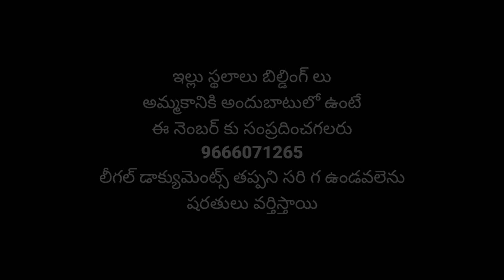House for sale in Bhimavaram | Land for sale in Bhimavaram | Bhimavaram surrounding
House For Sale In Bhimavaram and plots

HOUSE FOR SALE IN BHIMAVARAM AND

PLOTS...🌐..

WORLD WIDE YOUTUBE CHANNEL..🌐🚨.

భీమవరం 🌐...

ఇల్లు అమ్మబడును  మరియు కోనబడును

స్థలాలు  అమ్మబడును  మరియు కోనబడును

ప్లోట్లు  అమ్మబడును  మరియు కోనబడును

పొలాలు  అమ్మబడును  మరియు కోనబడును

100% Documents. 🚨.. ఉండవలెను.🗞️.

షరతులు వర్తిస్తాయి. 📌

భీమవరం... పశ్చిమ గోదావరి జిల్లా

ఆంధ్ర ప్రదేశ్ రాష్ట్రం..🌐

ముందుగా.

మన అందర్నీ ప్రేమతో మోస్తున్న

మన  భూమీ తల్లికీ  పాధాభి వందనం..🌐.

నేరుగా కాల్ చేయండి

ముందుగా అందరూ...
తల్లిదండ్రులను గౌరవించాలి..

అమ్మ లాంటి భూమీ
నాన్న లాంటి నమ్మకం...🌐.

మనల్నీ ఎప్పుడూ కాపాడుతూ నే ఉంటాయి..

మీ ఈ...

భీమవరం...

హౌస్ ఫర్ సేల్
ఇన్ భీమవరం అండ్ ప్లోట్స్... ఛానెల్
చూస్తున్న అందరికీ మా ధన్యవాదాలు...🌐

మన ఛానల్ పేరు:

In Bhimavaram and plots...🌐

అందరికీ  మంచి  ఇల్లు లేదా స్థలము

మీరు అనుకునే ధరలోనే మీకు అందించాలనేది

మన ఛానల్ యొక్క ముఖ్య ఉద్దేశ్యం.

మీకు... మీ. ప్రాణమైన కుటుంబానికీ...

మంచి ఇల్లు మీకు అందించడం కోసం.

మేము ఎంత కష్టమైన భరించడానికి సిద్ధం.

మీ కుటుంబానికీ మంచి ఇల్లు

ఇవ్వడం కోసం.

మన టీమ్... రాత్రీ పగలు,  ఎండ వాన, అనీ లేకుండా

ప్రతీ క్షణం కూడ.

కష్ట పడుతూనే..ఉంటాము...

ధయచేసి గమనించగలరు...

రానున్న కాలంలో. భూమీ ధరలు పెరుగుతున్నాయి.

కాబట్టీ... మీకు ఉన్న సమయం లోనే.. ఆలోచించి..

మాకు కాల్ చేయండి...
చాలామంది కాల్ చేసి..వస్తున్నారు...

అందరూ కొనాలి అనేధి ఏమీ లేదు...

ఎవరీ స్థోమత వారిధీ...

మీ ఇష్టమే మా ఇష్టం...

మన ఛానల్ లో
మధ్య మధ్యలో... తక్కువ ధరల్లో

మంచి ఇల్లు, స్థలాలు వస్తూ ఉంటాయి..

అవీ ఉపయగించుకుంటే...

మీకు మంచి ఫ్యూచర్ ఉంటుందీ.🌐

భూమిని మించిన పెట్టుబడి...
మరి ఒకటి లేదు..

ఎన్నాళ్ళు అద్దె ఇంటిలో ఉంటారు.

చిన్న స్థలమైన ఉండాలి...

అప్పుడే ధైర్యం గా ఉండీ

కడుపునిండా తినగలరు. 🌐..

భాగా కష్ట పడండీ...

మీరు అనుకున్నది సాధిస్తారు...🌐..

ఖాళీగా ఉంఢీ...
సమయం వృధా చేయకండి..

మొహమాట పడకుండా...

మీకు నచ్చిన పనిలోనే...

కష్ట పడి... డబ్బులు సంపాదించండి...

లేదంటే...
మిమ్మల్నీ మీ కుటుంబాన్నీ ఎవ్వరు పట్టించుకోరు.

వీలు కుదిరితే...

కష్టాలలో ఉన్న... తోటీ వారికీ.

సాయం చేయండి.

ఆ భగవంతుడు.
మిమ్మల్నీ మీ కుటుంబాన్నీ...

చల్లగ చూస్తాడు...

మీరు ఇల్లు, స్థలాలు కొనకపోయిన పర్వాలేదు...

మన ఛానల్ కు కాల్ చేసీ...

రేట్లు తెలుసుకోండీ...

ఎందుకంటే. సొంత ఇంటీ కోసం...

ప్రతీ ఒక్కరికీ.

అవగాహన ఉండాలి.

ఈ సమాజంలో.

మీరు నిజాయితీ గా వెళ్ళంఢీ.

మీ వెనుక. ఆ దేవుడే ఉంటాడు...

తప్పుగా అనుకుంటే.
క్షమించండి.

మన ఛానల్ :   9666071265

భీమవరం.
ఆంధ్ర ప్రదేశ్.
భారతదేశం. 🌐

జై భారత్ జైహింద్. 🌐.

బ్యాంక్ లోన్ సదుపాయం ఉంది.

లోన్ కావలసిన వారు... సంప్రదించగలరు.

మీ ఇంటికీ.. క్వాలిటీ

పెయింటింగ్ వేయబడును...

కావలసిన వారు సంప్రదించగలరు.

YouTube music